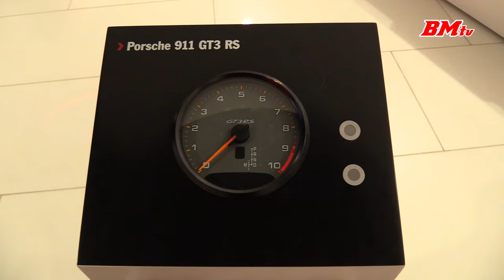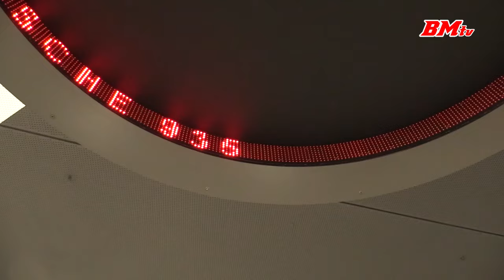The best thing about the Porsche museum Stuttgart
Besides seeing the beautiful and historic (race)cars, visitors of the Porsche museum can also DO some things.
This was my favorite thing to do. Its kinda like playing Forza Motorsport, but without actually playing if that makes sence. :D
I sometimes do this too in Forza, just revving the engine.

Location: Porsche museum, Stuttgart (Germany)
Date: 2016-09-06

Filmed with Canon Legria HF G40